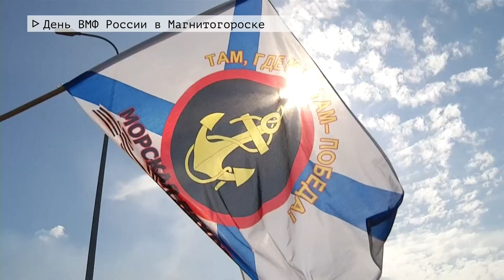Время местное. Эфир: 01-08-2022- День ВМФ России в Магнитогорске